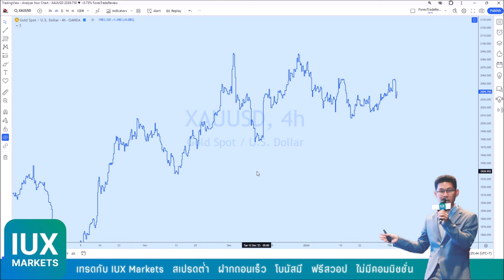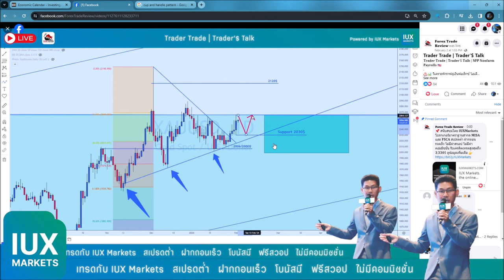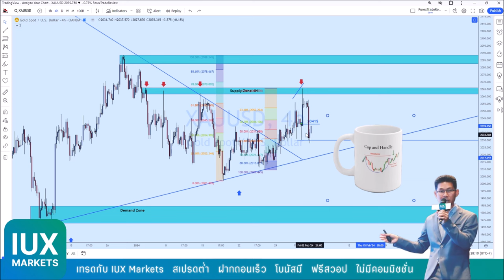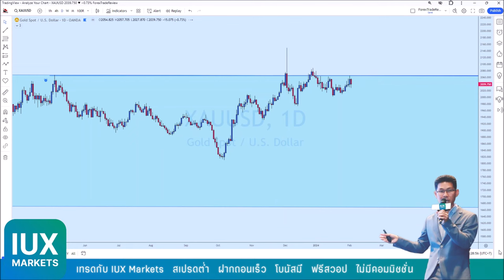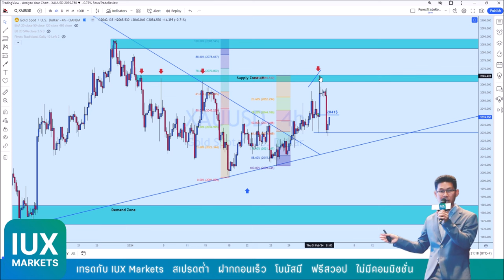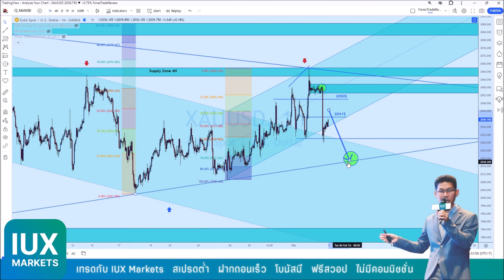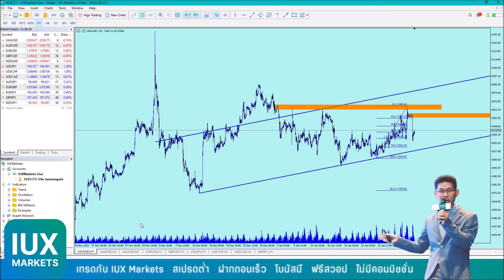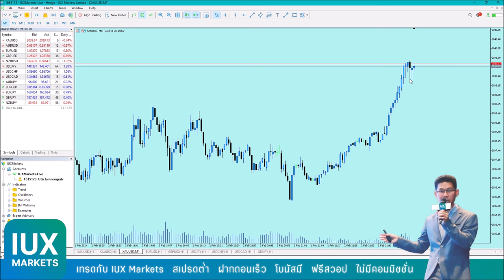👑📊 วิเคราะห์แนวโน้มราคาทองคำสำหรับวันจันทร์ที่ 𝟓 กุมภาพันธ์ 𝟐𝟓𝟔𝟕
👑📊 วิเคราะห์แนวโน้มทิศทางราคาทองคำสำหรับวันจันทร์ที่ 𝟓 กุมภาพันธ์ 𝟐𝟓𝟔𝟕
🔵 ราคาทองคำเมื่อวันศุกร์ปรับตัวลงมาอย่างรุนแรง ลงมาทดสอบแนวรับ 𝟐𝟎𝟑𝟎$ ที่เป็น 𝐁𝐁 𝐌𝐢𝐝𝐝𝐥𝐞 𝐁𝐚𝐧𝐝 ของกรอบรายวัน หลังตัวเลขการจ้างสหรัฐฯ งานออกมาดีมากในทุกส่วน สำหรับ 𝐈𝐧𝐭𝐫𝐚𝐝𝐚𝐲 𝐓𝐫𝐚𝐝𝐞 ในวันจันทร์เน้น 𝐒𝐇𝐎𝐑𝐓 𝐁𝐈𝐀𝐒 จาก 𝐒𝐮𝐩𝐩𝐥𝐲 𝐙𝐨𝐧𝐞 ล่าสุด ติดตามได้ในคลิปเลยครับ 👇 สิ่งสำคัญที่สุดคือการเทรดด้วยความไม่ประมาท มีสติและใช้การควบคุมความเสี่ยงอย่างเหมาะสม
📌 เทรดกับ 𝐈𝐔𝐗𝐌𝐚𝐫𝐤𝐞𝐭𝐬 เทรดกับโบรกเกอร์มาตราฐานสากล 𝐌𝐈𝐒𝐀 เเละ 𝐅𝐒𝐂𝐀 สเปรดต่ำที่สุด ฝากถอนสะดวกรวดเร็ว มีบัญชีให้เลือกใช้ 4 ประเภท ไม่มีค่าสวอป ไม่มีค่าคอมมิชชั่น รับเครดิตเทรดสูงสุดถึง 𝟑,𝟑𝟑𝟎$ เหมาะสมกับเทรดเดอร์ในทุกระดับ
💬 ติดต่อทีม Support ได้ที่
✦ Website ▷ (คลิกวงกลมสีเขียว-ขาว มุมขวาล่าง)
(📆⏰: ทุกวัน ตลอด 24 ชม.)